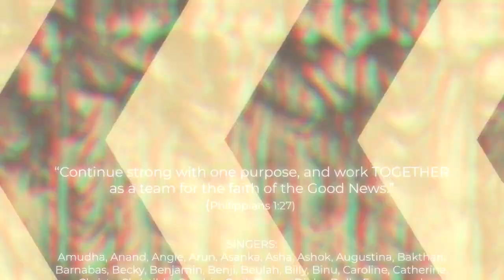72 voices singing ‘In The Kingdom’ – Whitecross cover by the Methodist Youth Fellowship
The Methodist Youth Fellowship (MYF) of Chennai, India is deeply grateful for the ministry of Whitecross, and for their part in inspiring so many Christ-followers around the world. MYF folk from the late eighties and early nineties were also inspired during that season to be the hands and feet of Jesus. Many have since gone on to be salt and light for Jesus and are spread all around the world.

This version of In the Kingdom is a simple but honest expression of ongoing fellowship of a small group of MYF folk from the early to late nineties who continue on in close fellowship even after all these years, as many cells in one hive, even as a diaspora around the world, but all with a deep love for God, and to honor His desires for our world.

“Continue strong with one purpose, and work TOGETHER for the faith of the Good News.”
– ‭‭Philippians‬ ‭1/27‬

SINGERS: Amudha, Anand, Angie, Arun, Asanka, Asha, Ashok, Augustina, Bakthan, Barnabas, Becky, Benjamin, Benji, Beulah, Billy, Binu, Caroline, Catherine, Christy, Christilda, Cynthia, Cyril, Deepa, Dinky, Dolly, Emmanuel, Esther, Glenn, Hannah, Hepzi, Jayant, Jayanth, Jayanthi, Josephine, Joshua, Kalpana, Kamalesh, Lydia, Mercy, Mike, Miriam, Monica, Monica, Moses, Pearline, Peter, Prabhakar, Pranay, Preethi, Preeti, Priya, Ranjit, Ranjith, Rob, Robin, Sandra, Sangeetha, Santosh, Sarah, Sharon, Sheba, Shini, Smitha, Solomon, Sundar, Suresh, Sylvia, Tamara, Theo, Timmy, Viji, Vijimercy

Kamalesh's vocals recorded by Vivian Lawrence

Santosh's vocals recorded by Denvin Lawrence at StudioDen

Special THANKS to Anand Manohar, Mercy Samuel, Rob Abraham, Michael Feighan

Arranged and produced by Billy Yesudian, 1Accord Muzic